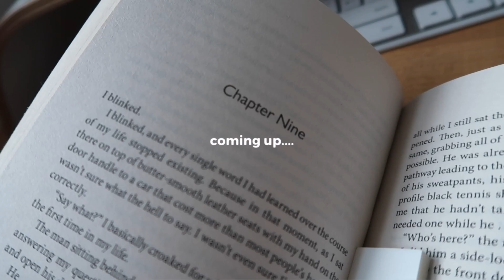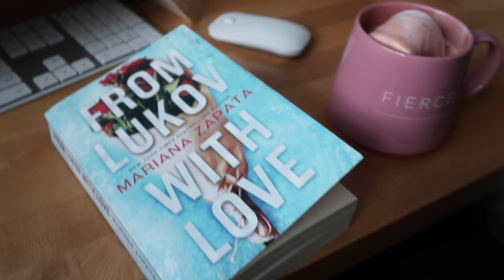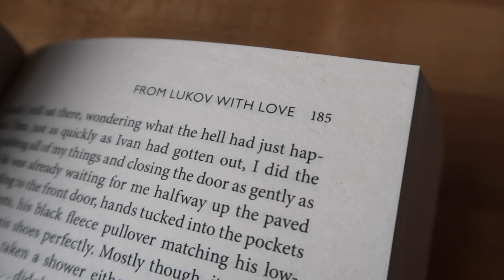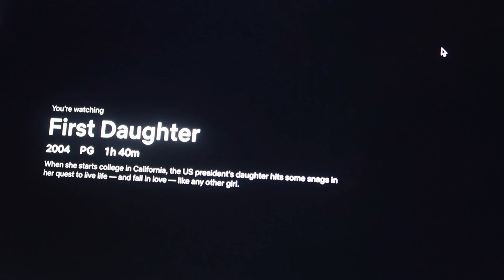DAY IN MY LIFE || reading, working, productivity & movie night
let's spend the day together ... reading, working, tidying and everything else I do in a normal day

lots of love Eilidh xx